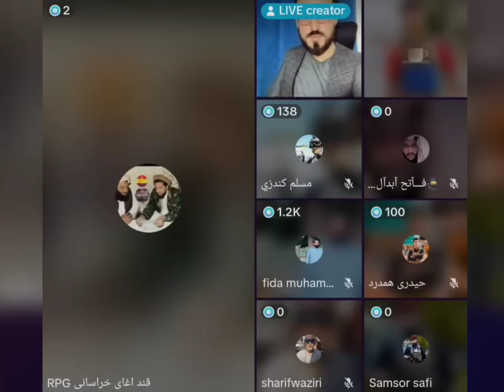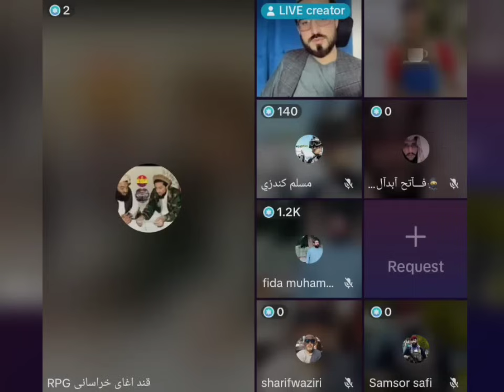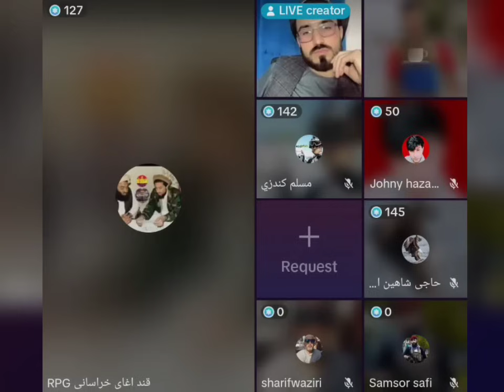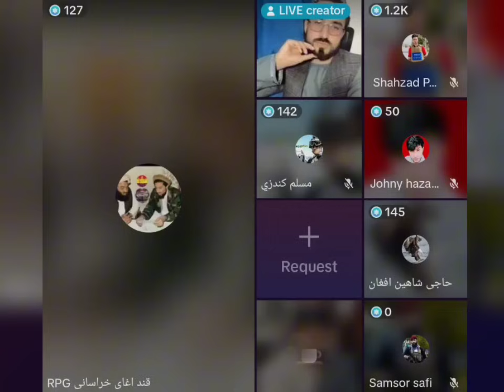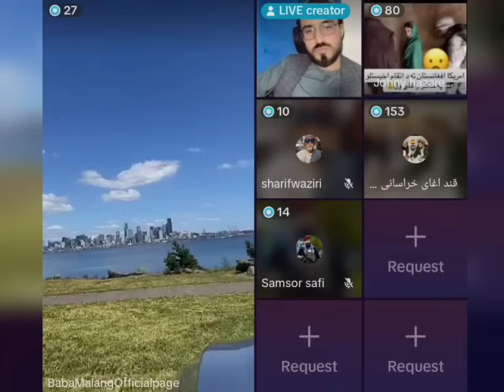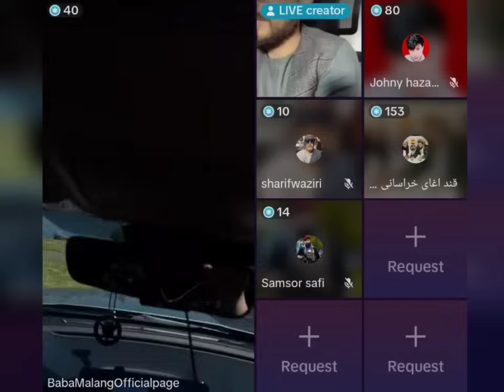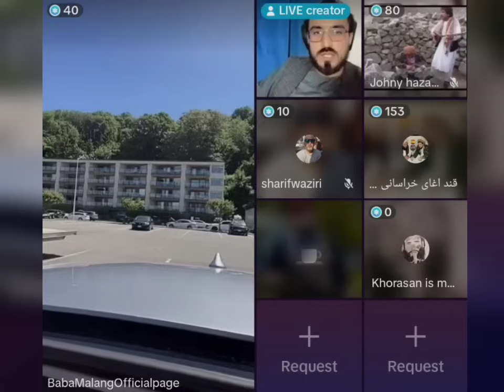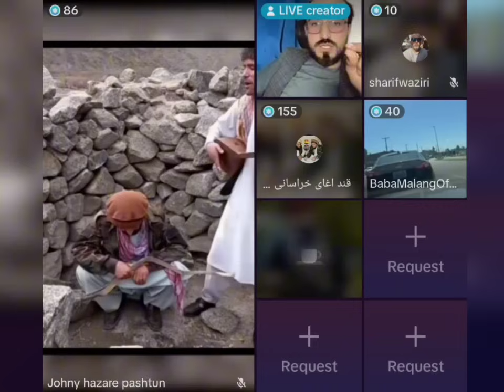حمید شاه ابدالی با قند آغا رهبر ۳۱ ملیون خراسانی ناراحت شدن مسعودیزم از برنامه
حمید شاه ابدالی با قند آغا رهبر ۳۱ ملیون خراسانی